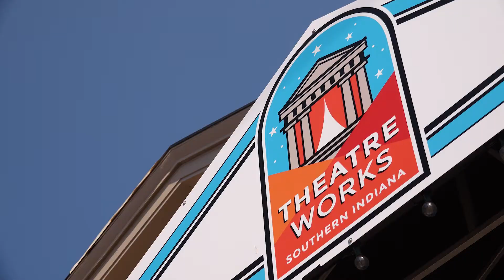TheatreWorks EDU to perform at Amphitheater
TheatreWorks EDU, the educational division of TheatreWorks of Southern Indiana, will be performing live for the first time at the Riverfront Amphitheater starting this Thursday, July 12!

TheatreWorks EDU will be presenting Disney’s The Jungle Book KIDS and Once on This Island JR.